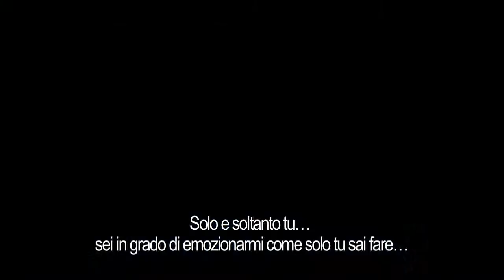Batman: Arkham City Armored Edition - Il trailer di lancio italiano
Batman, Bane, Catwoman e gli altri, sottotitolati in italiano.